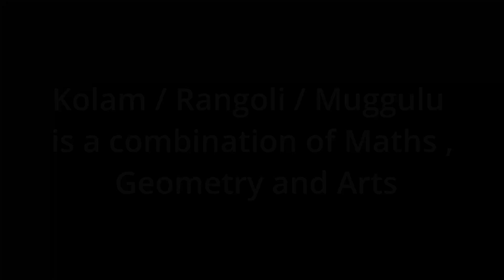Tri triangle design fan shaped kolam